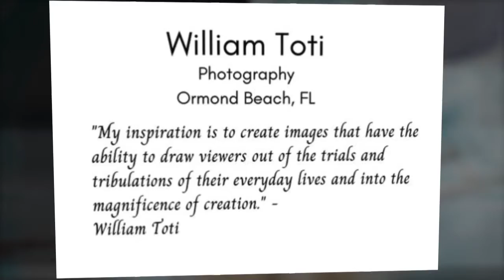William Toti - Fine Art Photographer - Exhibit @ Ocean Art Gallery, Ormond Beach - 8 January 2022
William Toti is an award-winning, global landscape fine art photographer with a style that straddles the gap between a hyper-realistic journalism and scenes of fantasy.

Stylistically, William seeks a unique photographic perspective, even for images with common or familiar themes.  He begins by making a scene his own, putting his distinctive touch even on images explored by the greats, learning how to approach a scene, nail the composition, and perfect the exposure.  He then labors for hours in post-production on each of his selected images.  This is where the art is applied, transforming the digital stream of ones and zeros that comes out of the camera into a visually remarkable piece.

When not grounded by COVID-issues, he travels the world to capture images of ocean and land in some of the most photogenically graceful locations.  He has captured images on all seven continents and all of the seven seas.

His inspiration is to create images that have the ability to draw viewers out of the trials and tribulations of their everyday lives, into the magnificence of creation.  He searches for that fine line: creative, even slightly surreal, but realistic enough to reach out and touch.  He chases the “decisive moment” in landscape photography, and succeeds when the viewer, if only for a moment, becomes lost in the image, is filled with wonder that a place such as this might actually exist, becoming immersed in thought or reflection.